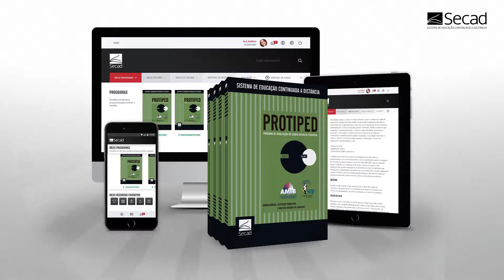PROTIPED - Programa de Atualização em Terapia Intensiva Pediátrica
Conheça e saiba como funciona o Programa de Atualização em Terapia Intensiva Pediátrica (PROTIPED) do Secad.